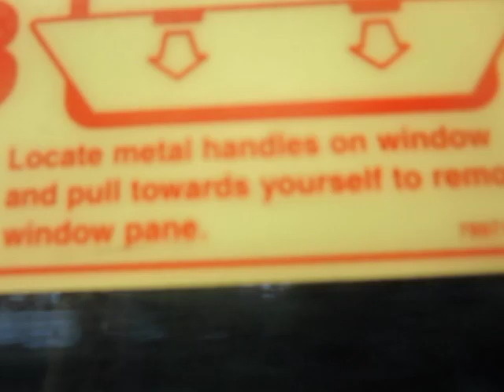Long Island Rail Road-2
2: (You are here) To Woodside

Footage taken October 7, 2022

btw with the new Grand Central schedules you can't do this anymore from Kew Gardens or Forest Hills